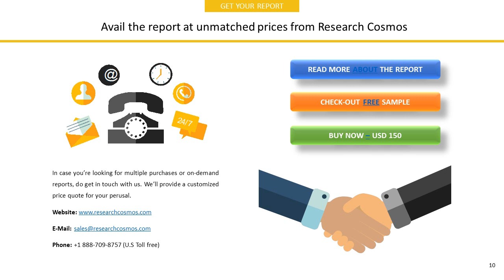LUPIN LIMITEDCompany Profile and Tech Intelligence Report, 2018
The report LUPIN LIMITEDCompany Profile is a detailed document covered company’s Overview, History, SWOT Analysis, Products/Services, Facts, Financials, Key Executives, Competitors, Tech Intelligence, IT Outsourcing, IT Management, Recent Developments and Strategy Evaluation.